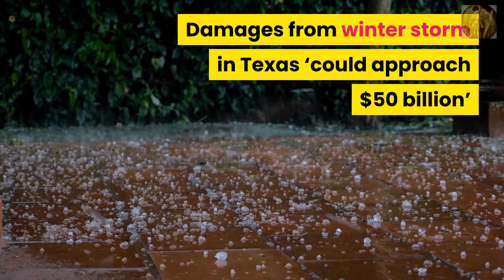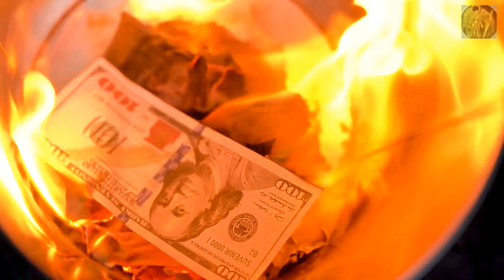SOMETHING STRANGE IS HAPPENING EXTREME WEATHER EVENTS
Strange things happening around the world End Time Signs Strange events 2021 End times, prophecy watch Christian breaking news, End Times Prophecy Update |  severe weather, Hurricanes  and more. In this video we discuss major world current events as they relate to end times bible prophecy and also current news and extreme weather for November 2021
Signs & Wonders prophecy watchers formerly known as End Times Reporter.
what's happening around the world ? strange shocking events and corruption on a mass level. We are living in perilous times. End of days ? biblical events are taking place around the world.
The 2020 prophecy is happening more with strange weather and strange events. We live in perilous times and are dealing with floods, storms, hail, fire, wildfires, earthquake after earthquake, volcano eruptions and more. There is always prophecy in the news. We are in perilous times.
the Global increase of global warming and climate change. Activity is a sign that this year we
will see an increase in the Birth Pangs worldwide Prophetic end time events..

FOLLOW WHAT IM DOING

MOST VEIWED VIDEOS